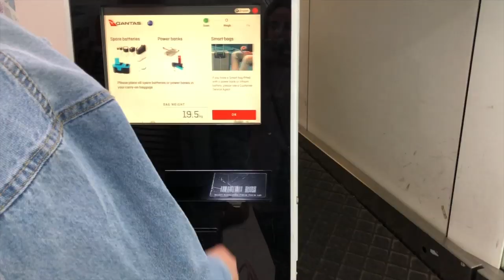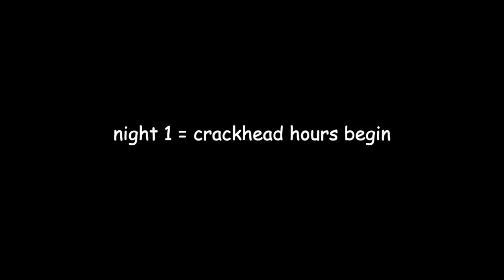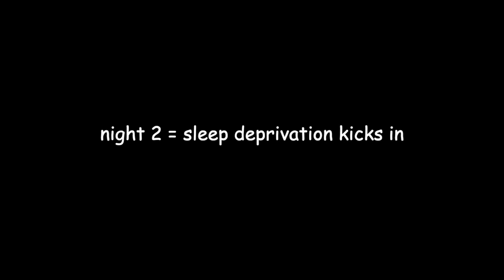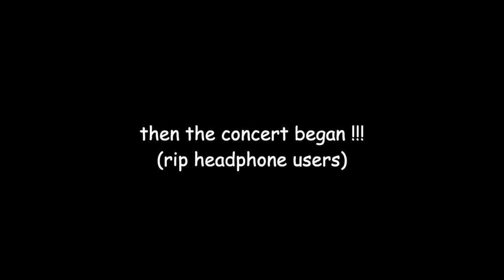i camped out for 3 days for got7... (VIP barricade vlog) KEEP SPINNING TOUR IN SYDNEY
hey guys !!!

i recently travelled to Sydney and Melbourne for the Australian shows of Got7's Keep Spinning tour!! i've wanted to experience one of Got7's shows from the centre barricade position for the longest time, so i decided to camp out for the Sydney show, and of course i vlogged the entire experience so you can enjoy it with me!! it was one of the most exhausting, stressful experiences and i don't think i'll ever camp out for that long again but it was SOOOOOO WORTH IT . you guys know how much i love these boys and how much they mean to me, and experiencing my 7th time seeing them on centre barricade was an experience i'll never forget. i'm going to make a story time on the whole camping out and VIP experience process so stay tuned for that, as well as my vlog from the Melbourne concert!!

p.s. super big shoutout to mark who spent so much of the concert having special little moments with me that i will treasure forever i love u MT xx

↳ send me hugs

Dione Voyatzis
Esperance, W.A.
6450